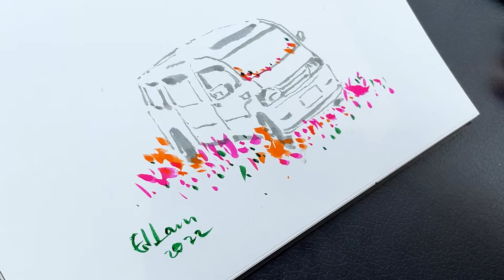🎨 Relaxing Outdoor Painting // Abandoned Van in Lau Fau Shan // ASMR Color Brush Art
Ed Lam Intro.

I always dream to be an artist when I was young.
I have a sweet wife and two lovely daughter. I have been spending my entire life to provide quality of life to them. At my current age of mid forty. I would like to pursuit my dream of being an artist.

I am inspired by an YouTube channel named "Jay Lee Painting". Thanks to Mr Jay Lee. His successful story give me courage to be a painting YouTuber.

Ed Lam 自述

你好，我是Ed Lam，自小就希望成為一名出色的藝術家。我有一個美滿的家庭，一個漂亮的妻子和兩個可愛的女兒，我很努力讓家人得到美好的生活。
轉眼間，我已四十幾歲了，我希望用自己餘下的人生，去追尋兒時的藝術夢。

我希望通過這個頻道，繪畫一些美好的事物，讓大家在繁忙的生活裡，得到一些舒緩。